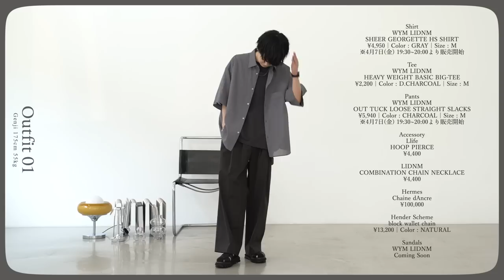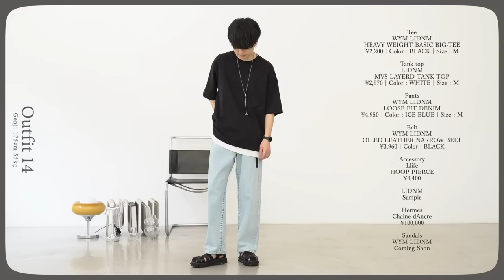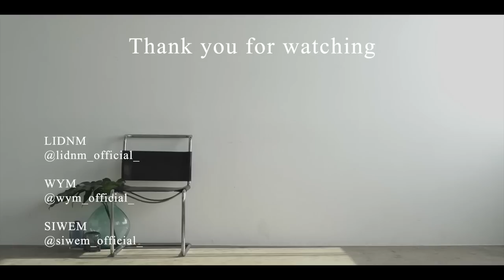【真似するだけ】夏の最強コーデ‼︎ 女子ウケ◎トレンド◎コスパ◎最高じゃんwww WYM Summer 4.7 release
‹WYM SUMMER 1ST COLLECTION›

‹WYM 23SUMMER 1ST COLLECTION›
4/7(FRI)19時30分~20時00分 RELEASE.

SHEER GEORGETTE HS SHIRT
¥4,950 | Color : CHARCOAL , GRAY , GREEN

OMBRE CHECK HS SHIRT
¥4,620 | Color : GRAY , D.CHARCOAL

OUT TUCK LOOSE STRAIGHT SLACKS
¥5,940 | Color : CHARCOAL , D.BROWN , WHITE

HI TWISTED GABA WIDE TUCK SLACKS
¥5,940 | Color : GRAY KHAKI

TENCEL WIDE HALF SLEEVE SHIRT
¥4,400 | Color : D.GREEN , WHITE , CHARCOAL , BLUE

HEAVY WEIGHT BASIC BIG-TEE
¥2,200 | Color : D.GREEN , STEEL GRAY

LOOSE FIT DENIM
¥4,950 | Color : FADE GREEN , BLACK

‹その他着用アイテム›

Outer
WYM LIDNM
LIGHT WEIGHT WIDE FLIGHT BLOUSON
¥8,800 | Color : CHARCOAL , ASH BROWN | Size : M

WYM LIDNM
MILITARY ZIP SIDE SLIT VEST
¥5,500 | Color : DARK CHARCOAL | Size : M

WYM LIDNM
HEAVY OZ WIDE DENIM SET-UP
(Outerのみ)
¥11,000 | Color : INDIGO | Size : M

WYM LIDNM
LOOSE AZE ZIP KNIT VEST 表参道EX.

Tops
LIDNM
MVS LAYERD TANK TOP
¥2,970 | Color : WHITE | Size : M

WYM LIDNM
¥2,200 | Color :  BLACK , CHARCOAL , WHITE , L.GRAY | Size : M

Pants
WYM LIDNM
LOOSE FIT DENIM
¥4,950 | Color : ICE BLUE | Size : M

WYM LIDNM
HARD GABA LOOSE FIT TROUSERS
¥5,500 | Color : OFF WHITE | Size : M

WYM LIDNM
DENIM WIDE STRAIGHT SLACKS
¥5,940 | Color : INDIGO | Size : M

WYM LIDNM
SEMI WIDE STRAIGHT TUCK CARGO
¥6,600 | Color : MILITARY OLIVE | Size : M

Bag
WYM LIDNM
CANVAS 2WAY BIG TOTE
¥3,300 | Color : DARK CHARCOAL

WYM LIDNM
CANVAS 2WAY BIG TOTE 表参道EX.

MM6 Maison Margiela
Japanese Crossbody Bag
¥45,100 | Color : PERSIMMON

Maison Margiela
Japanese ヴィーガンレザートートバッグ
¥48,400 | Color : BLACK

Accessory
Llife
HOOP PIERCE
¥4,400

LIDNM
COMBINATION CHAIN NECKLACE
¥4,400
※SOLD OUT

LIDNM
Sample

Hender Scheme
block wallet chain
¥13,200 | Color : NATURAL

Hender Scheme
key flock
¥8,800 | Color : NATURAL

Hender Scheme
karabiner
¥7,150 | Color : NATURAL

Hender Scheme
hang wallet
¥14,300 | Color : NATURAL

Hermes
Chaine dAncre
¥100,000

Hermes
BRACELET
¥300,000

Hermes
Acrobat
¥2,200,000

Hermes
Lima Bracelet (Circa. 1990's)
¥320,000

Hermes
Modern Pendant Necklace
約¥300,000

LEMAIRE
シガレットケース
¥57,500 | Color : BLACK

LOEWE
レザー リストバンド
¥42,900 | Color : BLACK

Cartier
Combination Ring
¥180,000

Shoes
WYM LIDNM
SUEDE COMBINATION SHARK SOLE GURKHA
¥7,920

WYM LIDNM
TANKSOLE MINIMAL LOAFER
¥7,700 | Color : BLACK | Size : M

WYM LIDNM
SHARK SOLE SANDALS

WYM LIDNM
SHARK SOLE COMBINATION SHOES
¥7,700 | Color : BLACK × WHITE | Size : M

Jutta Neumann
ALICE
¥59,400 | Color : BLACK | Size : US9

SALOMON SNEAKERS
SPEEDVERSE PRG
¥22,000 | Color : BLACK | Size : 27

adidas
Samba Classic
¥15,200 | Color : BLACK | Size : 27

adidas Originals for EDIFICE/IENA
別注 BW ARMY
¥14,300 | Color : WHITE | Size : 27

NIKE
DUNK LOW PANDA BLACK WHITE
¥13,200 | Color : WHITE | Size : 27

じゃあʕ•ᴥ•ʔ